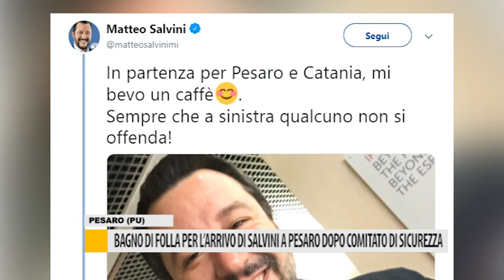Bagno di folla per l'arrivo di Salvini a Pesaro dopo comitato di sicurezza